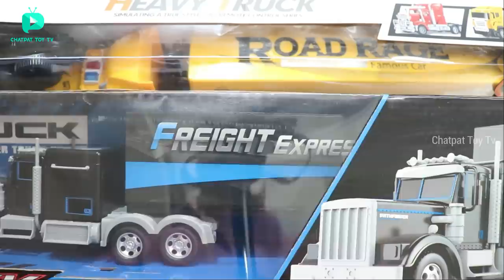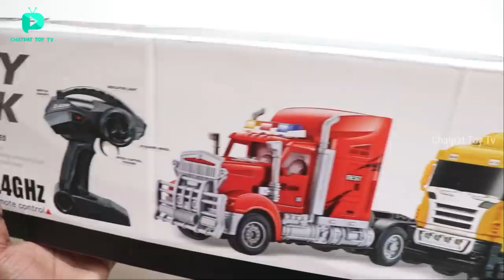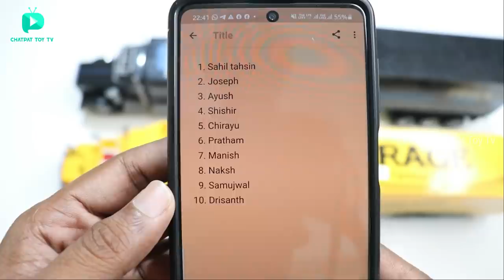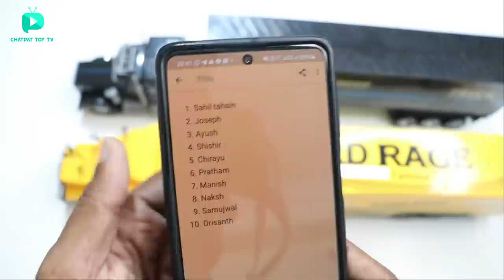RC TATA Truck Vs RC Big Container Freight Truck - Chatpat toy tv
Dosto aaj ki video mai maine remote control tata truck vs remote control big container transport freight truck ki comparison kiya hai

                       Buy Link
Yellow Truck
Black Truck